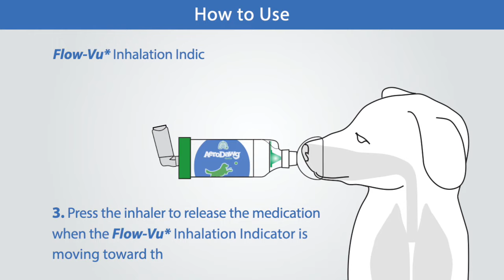How to Use the AeroDawg* Chamber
Learn how to use the AeroDawg* Chamber with the exclusive Flow-Vu* feedback indicator to deliver canine inhaler medications to dogs with asthma, bronchitis, rhinitis, or other respiratory conditions.